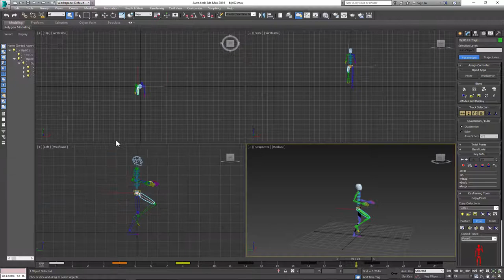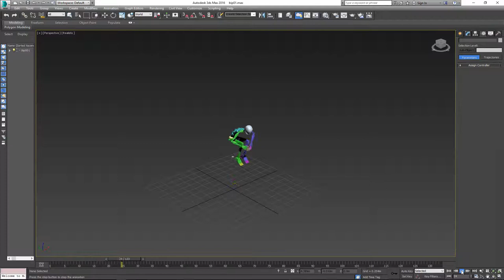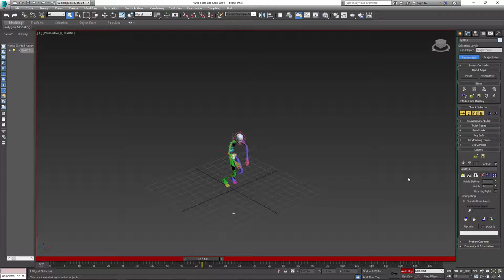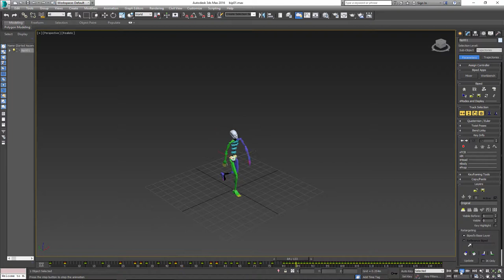Combining Motions with the Motion Mixer: Game Animation 1 - Class lecture recap